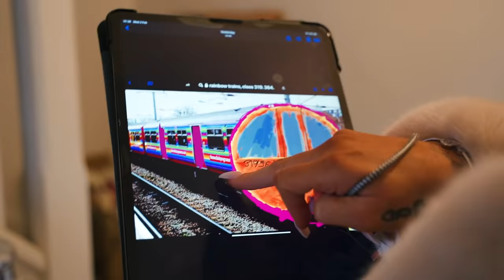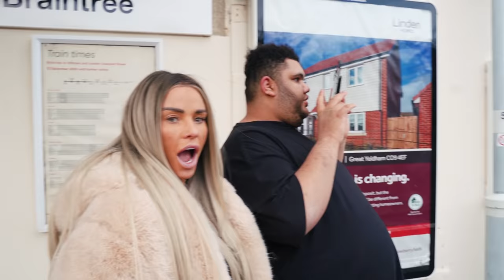KATIE PRICE: HARVEY'S TRIP TO THE TRAIN STATION (ADORABLE!!)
Hey guys!

In today's video, I thought it would be a good idea to take Harvey to the train station as he LOVES trains! We had such a great time and shared a delicious carrot cake after as he was such a good boy! Hope you all enjoy the video!!

Music
- Jazzaddict by Cosimo and Fogg